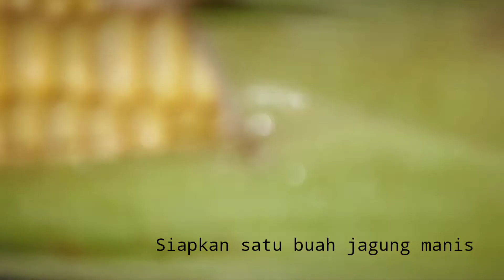Resep Sup Jagung Ala Restoran, Resep Simpel Tanpa Ayam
Resep Sup jagung simpel tanpa ayam, pakai telur saja.

1. 1buah jagung manis ukiran besar
2. 2 butir telur
3. 2-3 sendok makan tepung maizena (larutkan dengan air terlebih dahulu)
4. Margarin 1 sendok makan
5. Air 1 liter
6. Bumbu halus:
- 2 siung bawang putih
- 6 butir merica (dapat diganti dengan 1/4 sdt merica bubuk)
- 1 sendok teh garam
- 1/2 sendok teh kaldu bubuk

Simple corn soup recipe without chicken, using only eggs.

1. 1 large carved sweet corn
2. 2 eggs
3. 2-3 tablespoons cornstarch (dissolve with water first)
4. Margarine 1 tablespoon
5. 1 liter of water
6. Fine seasoning:
- 2 cloves of garlic
- 6 peppercorns (can be replaced with 1/4 tsp ground pepper)
- 1 teaspoon salt
- 1/2 teaspoon of powdered broth

Music: Digi-Forest vol. 1, KineMaster Music collection Genre : Cinematic, Style: Inspirational Instruments: Piano, Synth, Bass, drums BPM: 68, Length: 4.07 Composed by: Bumsool Kang, sunwo0o